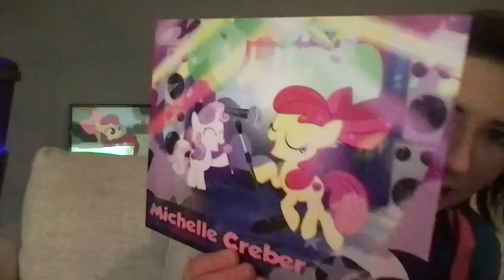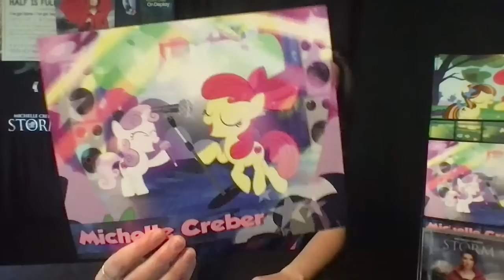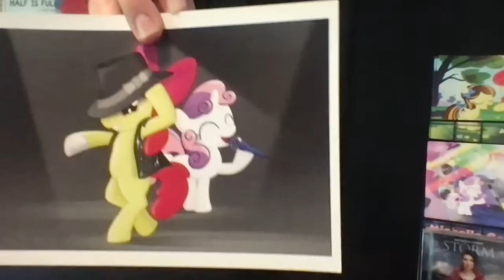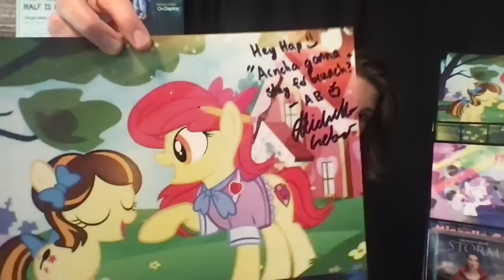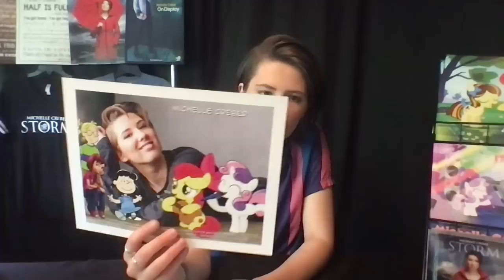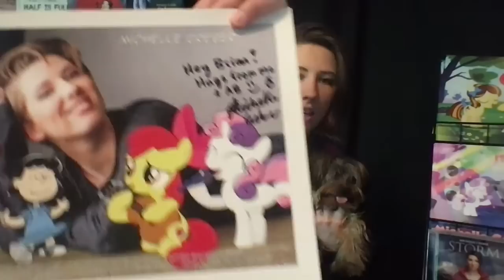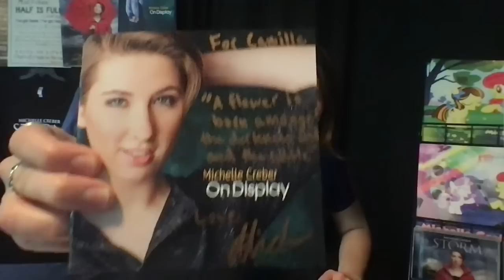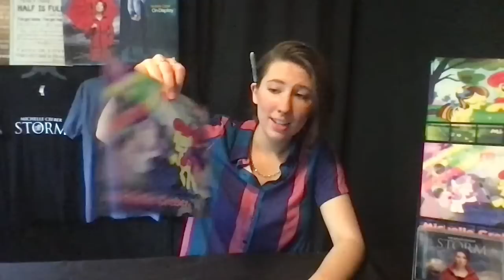My Little Pony CAST Q&A - Hosted by Michelle Creber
To get your MLP print signed by a cast member, check out the cast Streamily store